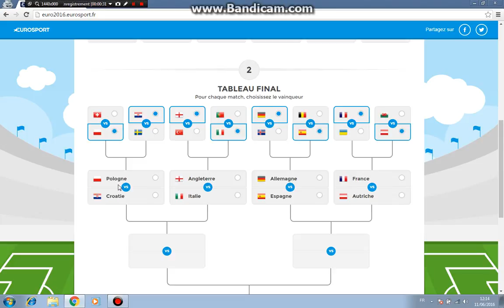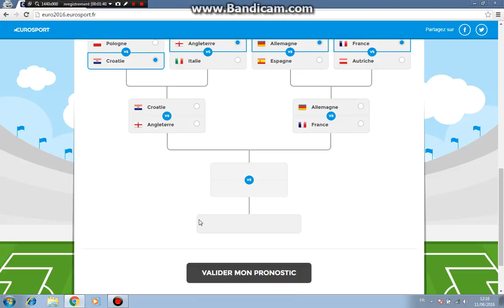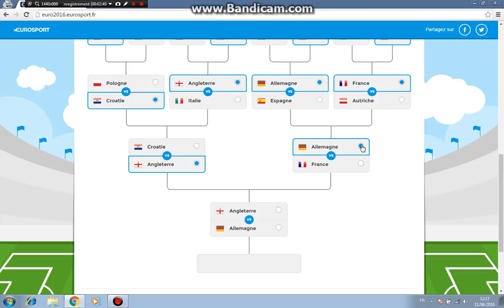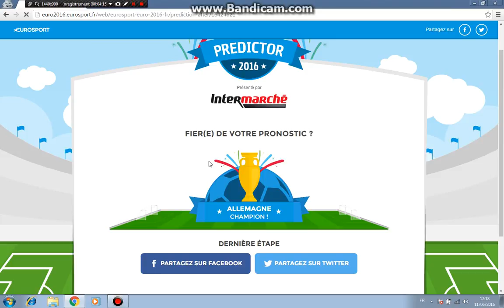UEFA EURO 2016 - Pronostic : P2